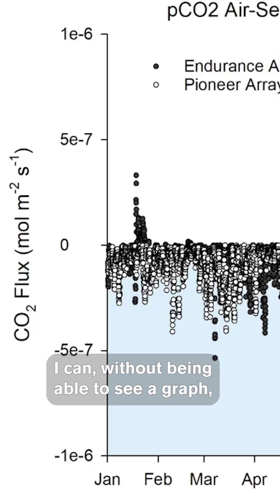Data Accessibility with Low Vision Scientist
How do we make data more accessible for people who are blind or have low vision? Amy Bower, a Senior Scientist at Woods Hole Oceanographic Institute who is blind, discusses different ways to represent data. She explains how when data is represented in sound, the ear can pick up patterns that the eye might not be able to see. This is why frequency mapping, when low tones match with low numbers and high tones represent high numbers, is an effective way to map data without a graph. This method is just one step that can be made in making science accessible to everyone!